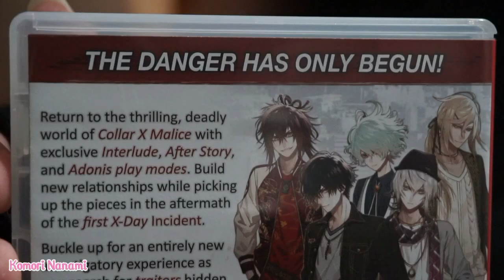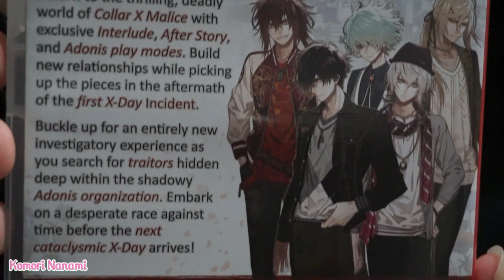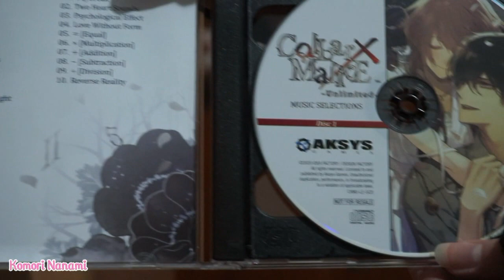Collar X Malice - Unlimited - Limited Edition Nintendo Switch (Unboxing)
Contenido de la edición limitada:
- Videojuego Collar X Malice Unlimited
- La Banda Sonora Original exclusiva del juego con 30 pistas
- Moneda X-Day Coleccionista
- Pin Organización Adonis